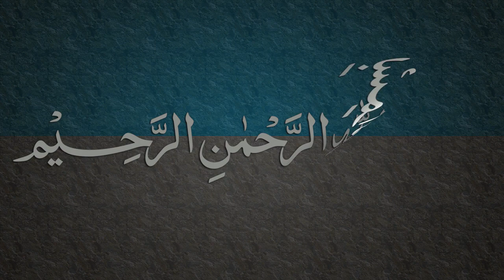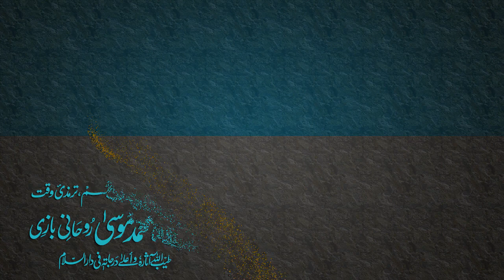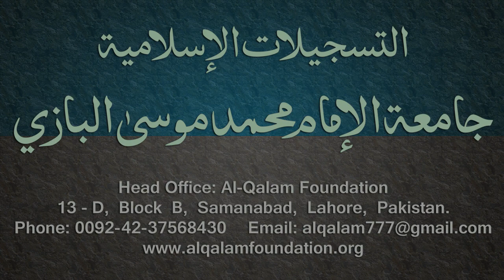Kafia Dars - 0 - Some words in the beginning by Maulana Muhammad Zuhair Albazi